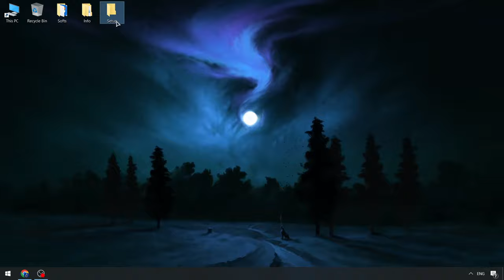Blox Fruits Executor x Roblox [FREE] [Download] | Blox Fruits Cheats